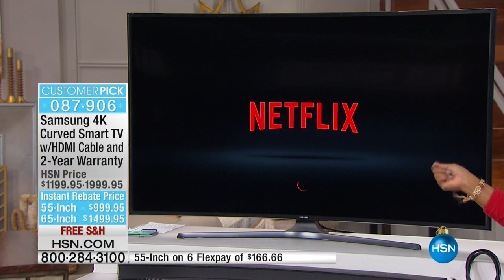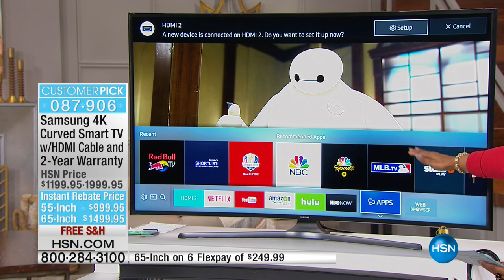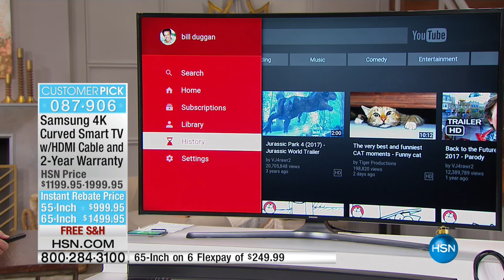Samsung 55" 4K UltraHD Curved TV with 2Year Warranty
Samsung 55" 4K LED UltraHD Curved Smart TV with 6.5' HDMI Cable and 2Year Warranty
Get ahead of the curve for the next evolution of HD television. This HDTV's curved 4K panel brings you 4 times...